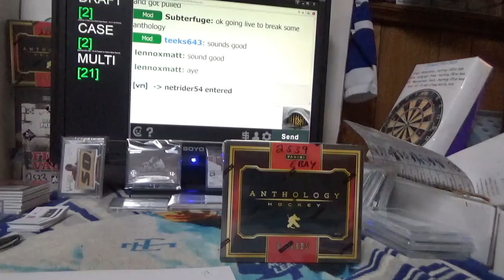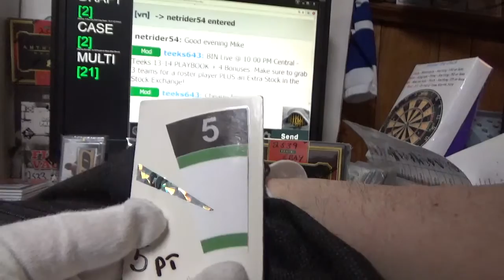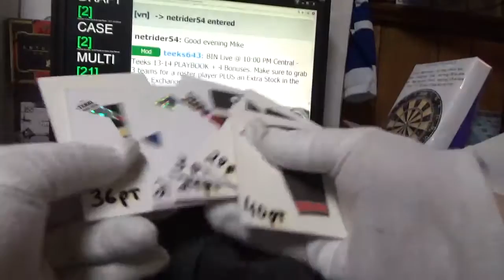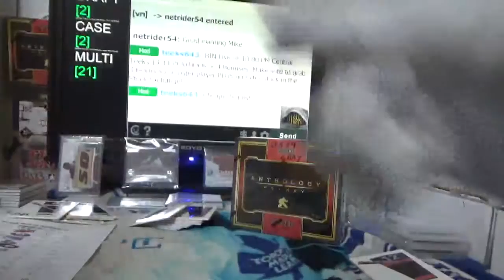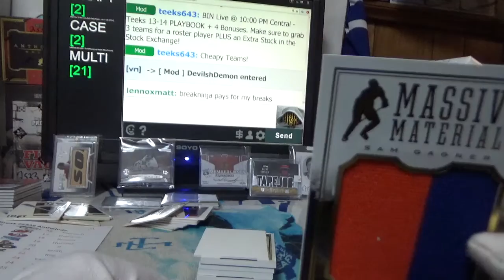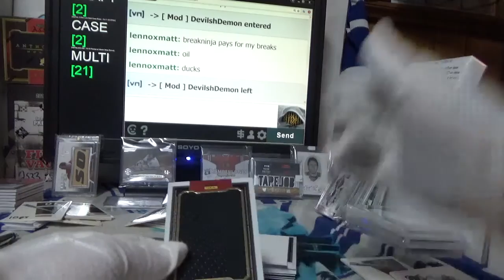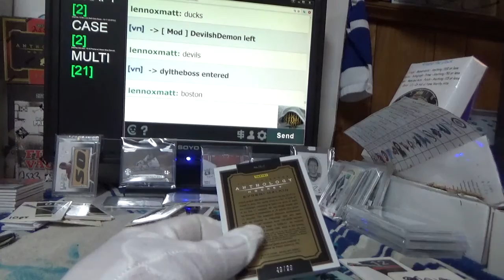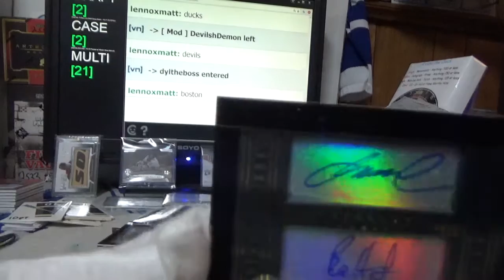2015 Anthology | Subterfuge Box Break #2539